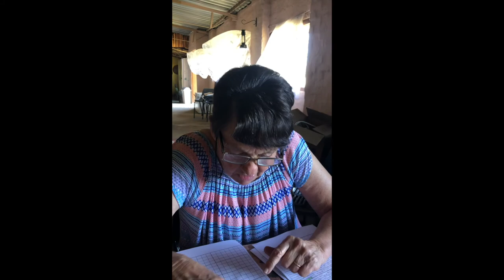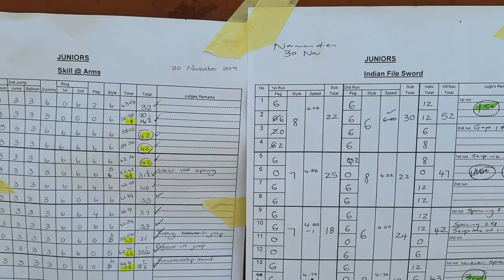Die Roete van die Cloetes - Gymkana!!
In hierdie video help ons bietjie in die kombuis op Normandien, tydens die Gymkana.